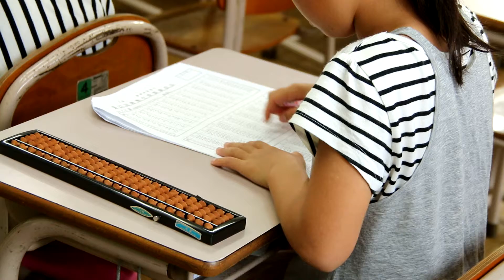【河内長野市 珠算】河内長野市 山本珠算塾（山本そろばん教室 暗算 フラッシュ暗算 珠算 脳トレ）特別練習風景９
【河内長野市 珠算】河内長野市 山本珠算塾（山本そろばん教室 暗算 フラッシュ暗算 珠算 脳トレ）特別練習風景９　河内長野市高向881　TEL